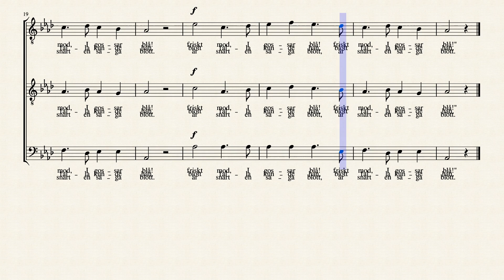Karl den Tolvte by Bernhard Crusell